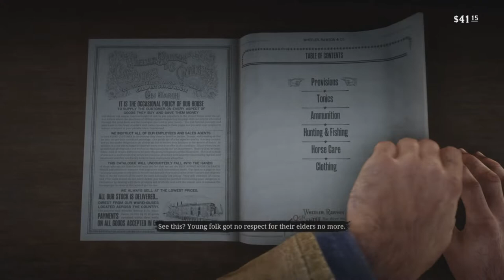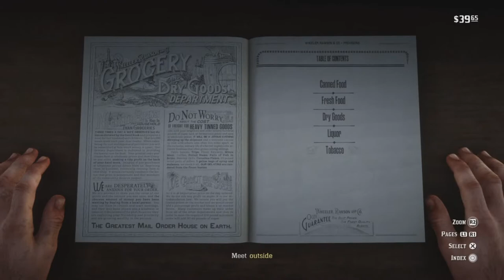RED DEAD REDEMPTION 2 (FULL GAME WALKTHROUGH) PART 3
new walkthrough guys, hope you enjoy. I know its an old game but its still a really good game. I never got to finish it last time I played it so I figured I'd start again and do a new walkthrough at the same time.